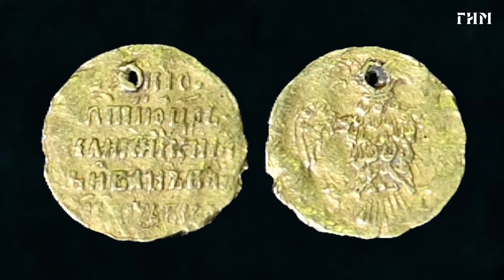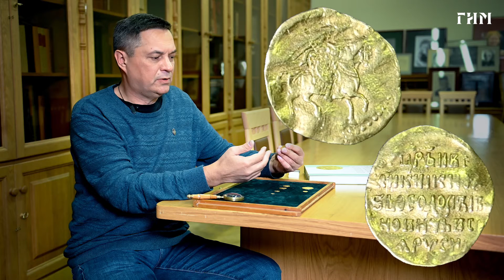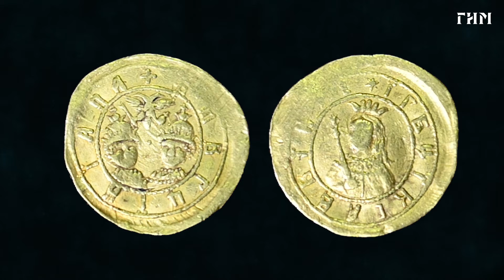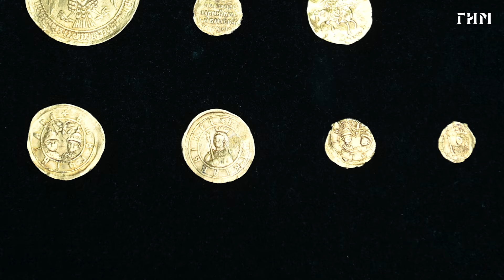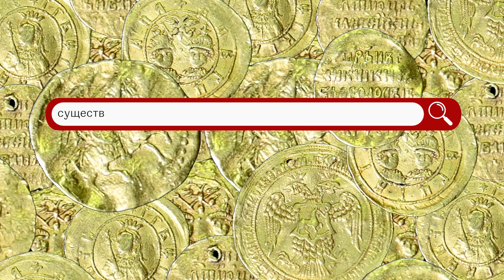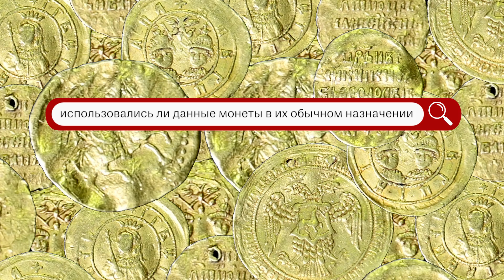Предметный разговор: наградные монеты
Новый «Предметный разговор»!

О том, какой путь проделали золотые монеты и первые российские наградные знаки, рассказывает Василий Зайцев, старший научный сотрудник отдела нумизматики ГИМ.